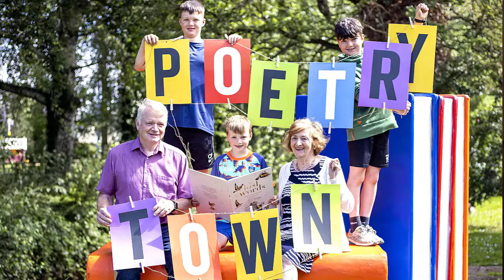Introduction to Poetry Town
Cathaoirleach Cllr. Sean Drew introduces Meath's Poetry Town, Dunshaughlin. .